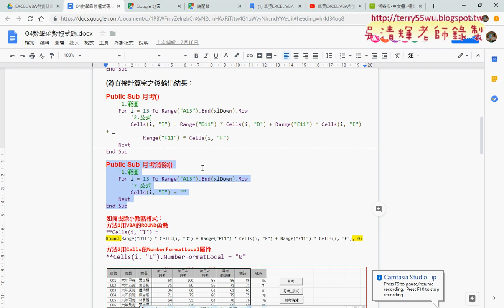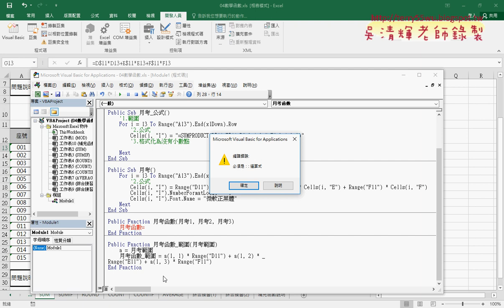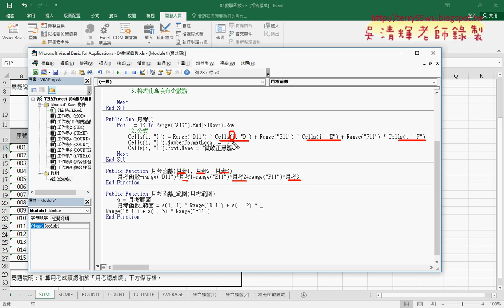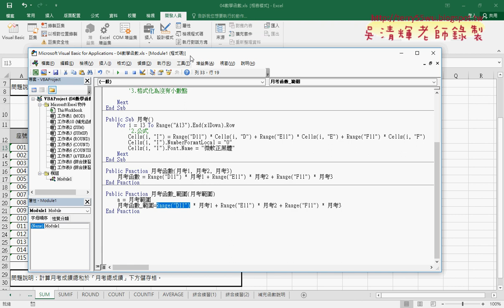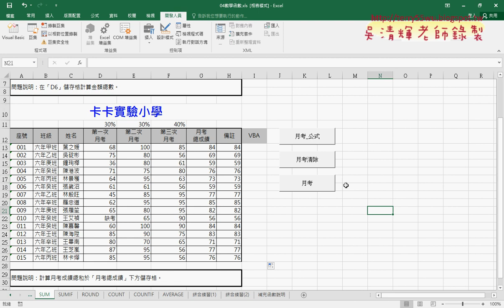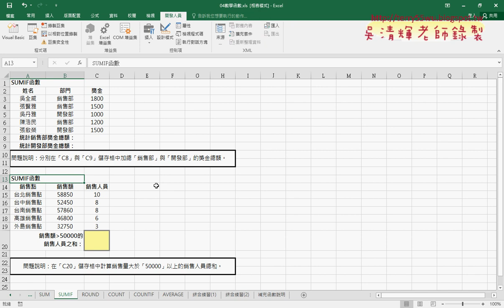03 將月考計算改用自訂函數